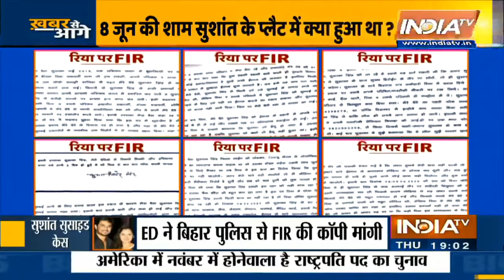रिया चक्रवर्ती पर सुशांत की बहन का चौंकाने वाला खुलासा | Khabar Se Aage | IndiaTV